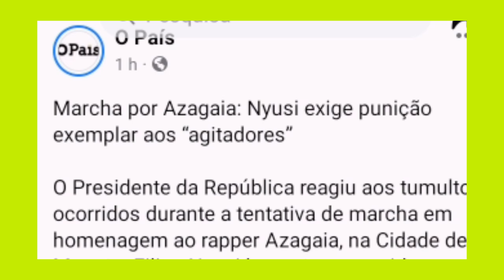FILIPE NYUSI EXIGE RESPONSABILIZAÇÃO DOS RESPONSÁVEIS DA HOMENAGEM AO AZAGAIA